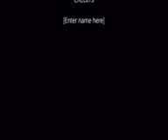My Movie 17 h263